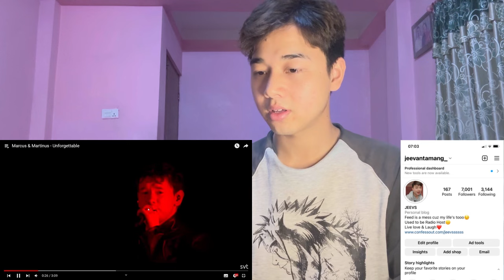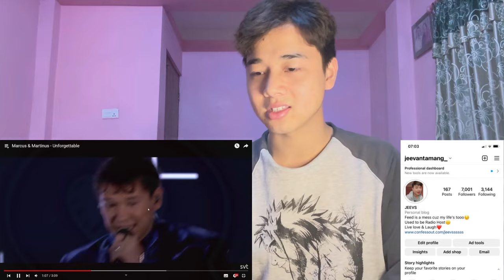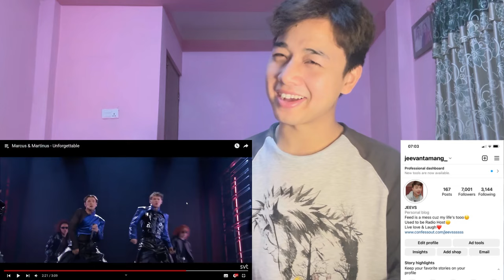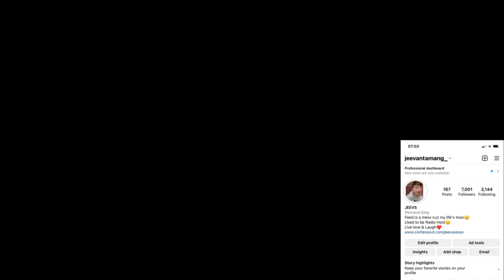Marcus & Martinus - Unforgettable | Mellodifestivalen 2024 | Eurovision 2024 Sweden | REACTION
n

Jeevan reacts

Jeevan reacts

eurovision italy